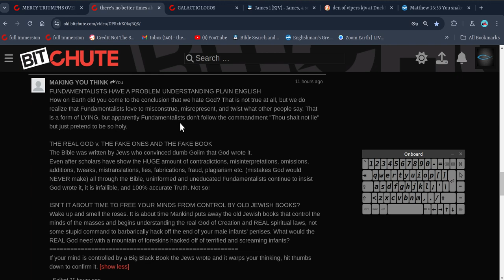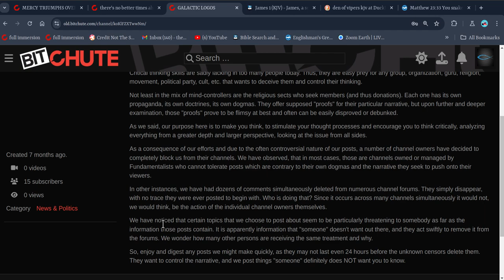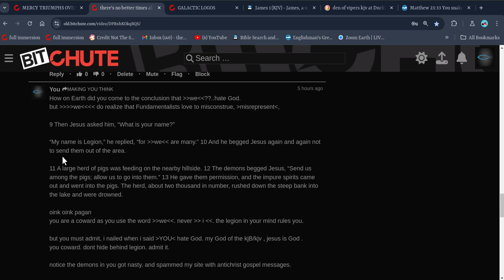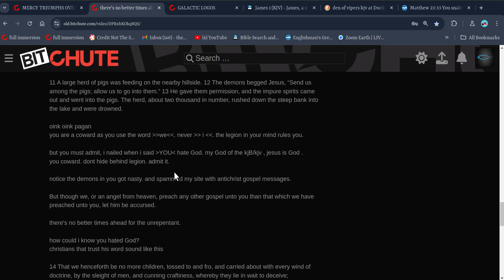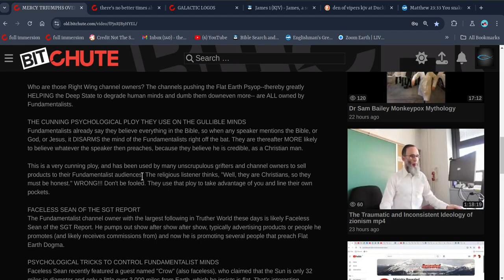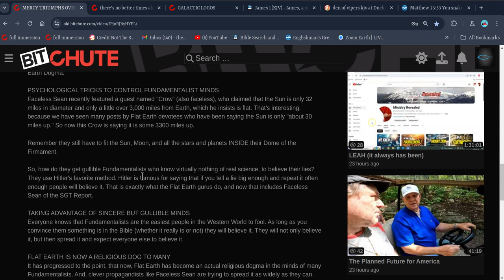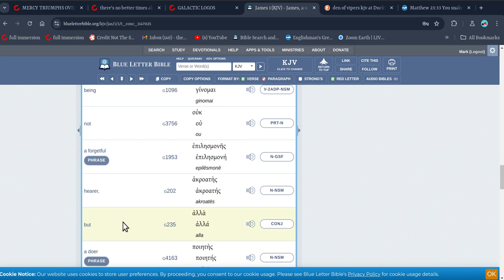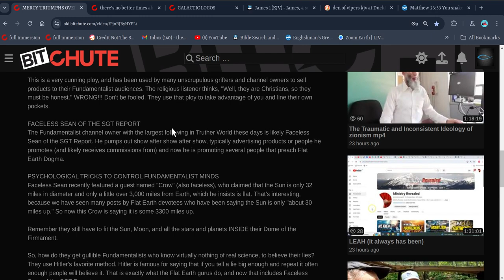A conversation with legion